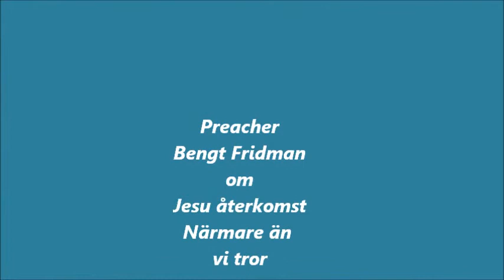Om jesu återkomst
Musik och kort budskap om Jesu återkomst